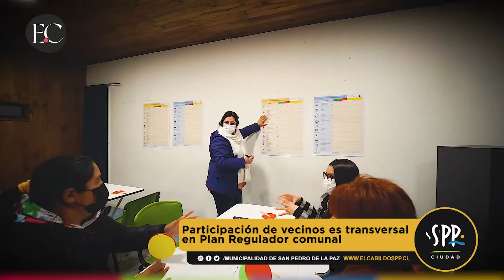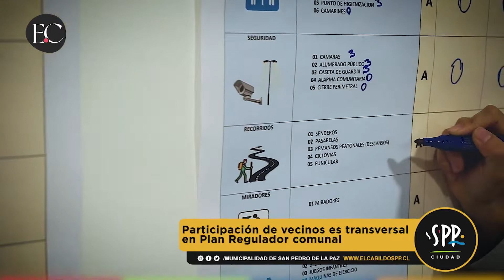Plan regulador convoca alta participación ciudadana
Participación de vecinos es transversal en la elaboración del Plan Regulador Comunal.